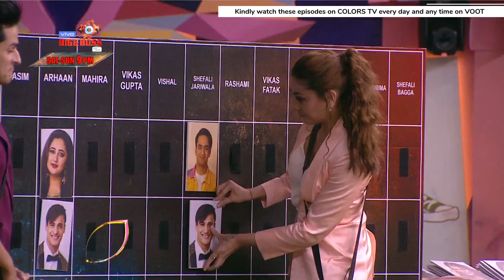Bigg Boss 13 Weekend Ka Vaar Sneak Peek | 15 Dec 2019: Hina Khan, Priyank Sharma Play A Game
Former contestents Hina Khan and Priyank Sharma have entered the house as guests. They will be promoting their new music video. But they will also play a special game with the current contestents on the show. The housemates will be asked to reveal whom do they think is 'Friend', 'Khatra' or 'zero' in the house. This small game will lead to some heated arguments in the house.
Kindly watch these episodes on COLORS TV every day and any time on VOOT